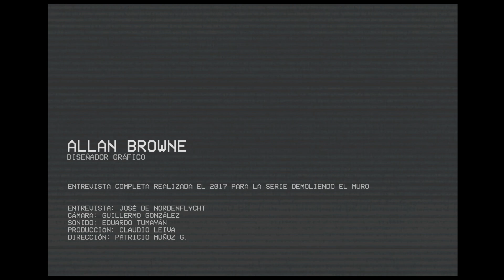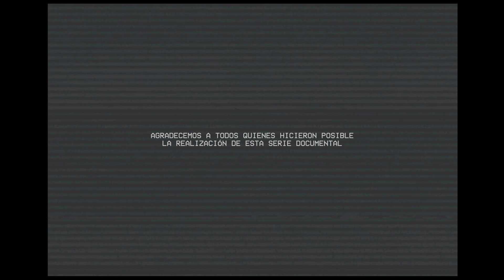demoliendo el muro ::: allan browne escobar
Entrevista realizada para la serie documental "Demoliendo el Muro" (Patricio Muñoz, 2018)

Allan Browne Escobar (1935)

Arquitecto por la Universidad Católica de Valparaíso, donde integra la primera generación de estudiantes que cursan la Escuela de Arquitectura, luego de su refundación por parte del grupo liderado por Alberto Cruz Covarrubias. Su interés por las artes visuales y el diseño gráfico lo desarrolla tempranamente en los años sesenta como curador en el Museo de Arte Contemporáneo de la Universidad de Chile y luego en las Ediciones Universitarias de Valparaíso dependientes de la Universidad Católica de Valparaíso, donde produce icónicas piezas gráficas como el afiche “Valparaíso” (1971, reeditado en 2017 y 2022) , diseñando colecciones de gran impacto en la cultura nacional como es “El Rescate” dentro de la cual se incluye el libro de Gaspar Galaz y Milan Ivelic “La Pintura en Chile: desde la Colonia hasta 1981” (1981). En 1991 se integró, junto al poeta Ennio Moltedo, a trabajar en el Sello Editorial de Universidad de Valparaíso, en que crearon la colección “Breviarios del Valparaíso Regional” (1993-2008), donde impronta su sello “porteñista”. Por su dilatada y fructífera trayectoria académica puesta al servicio de la cultura local y nacional ha sido nombrado Profesor Emérito de la Escuela de Diseño y Doctor Honoris Causa de la Universidad de Valparaíso, además de Ciudadano Ilustre de Valparaíso.

Entrevista: José De Nordenflycht
Cámara: Guillermo González
Sonido: Eduardo Tumayan
Producción: Claudio Leiva
Dirección: Patricio Muñoz G.

Valparaiso, 2018